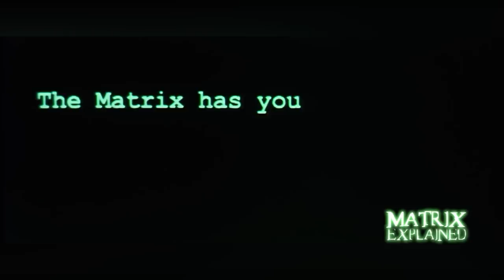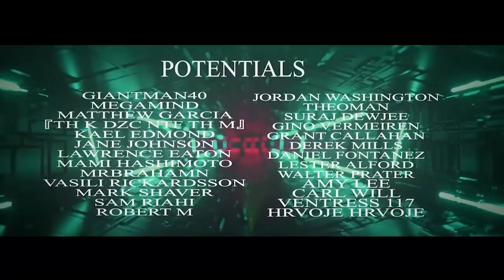It's Happening Again - 5 Crazy Theories that Will Blow Your Mind | MATRIX EXPLAINED